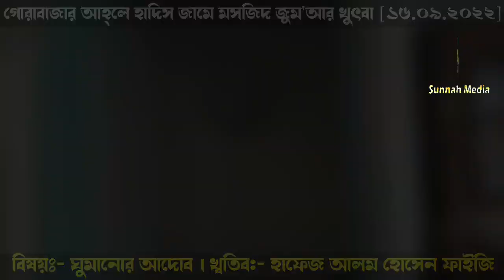ঘুমানোর আদোব। খ্বতিব হাফেজ আলম হোসেন ফাইজি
গোরাবাজার আহ্‌লে হাদিস জামে মসজিদ
জুম'আর খুৎবা / ১৬.০৯.২০২২
বিষয়ঃ- ঘুমানোর আদোব
খ্বতিব:- হাফেজ আলম হোসেন ফাইজি

Present by.
Sunnah Media
Zajakallah Khairan